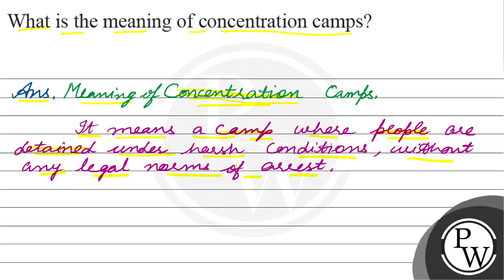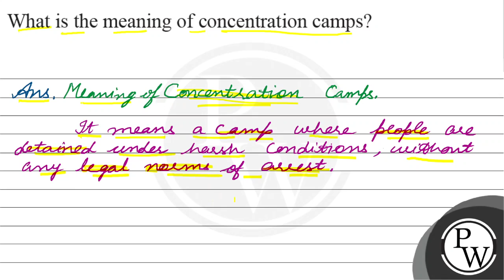What is the meaning of concentration camps? Ans. Meaning of Concentration Camps. It means a camp...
What is the meaning of concentration camps?
Ans. Meaning of Concentration Camps.
It means a camp where people are detained under hassh conditions, cuionout any legal norms of areest.